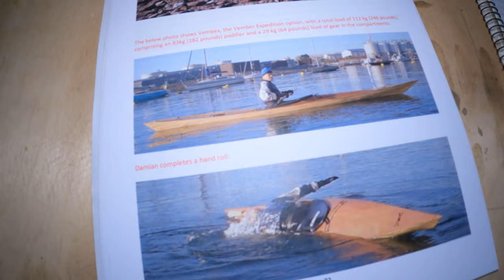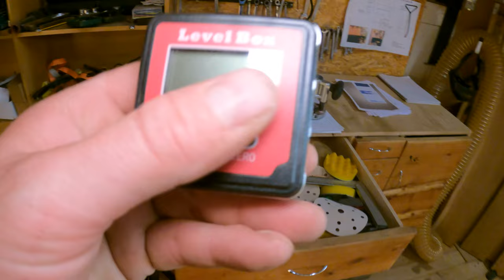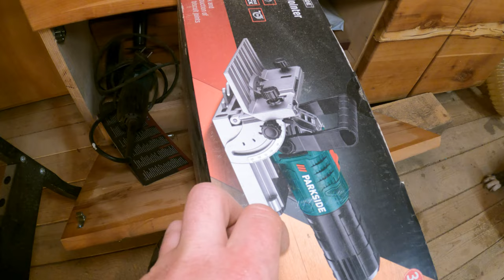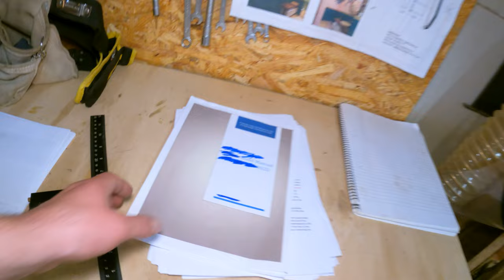Visite de l'Atelier bois - On commence le Kayak en lattes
👋🎬 Salut à tous, amoureux du travail manuel et passionnés du bois! Dans ma nouvelle vidéo YouTube, je vous emmène dans les coulisses de mon atelier 🏡🔨. Vous y découvrirez mes outils préférés et les techniques que j'utilise au quotidien.

🌳🛶 Vous avez toujours voulu voir comment un kayak en bois est fabriqué de A à Z? Alors, restez à l'écoute pour ma prochaine série de vidéos 🎥💡! Je partagerai avec vous chaque étape du processus, en vous montrant exactement comment je transforme une simple planche de bois en un magnifique kayak.

🎯 Ne manquez pas cette occasion d'apprendre et d'être inspiré!

🚀 Soyez prêts à être surpris par l'art de l'artisanat du bois dans ma prochaine vidéo sur la fabrication de kayaks. Rejoignez-moi dans cette aventure incroyable! 🚣‍♀️🌲
👋🎬 Hello all you hands-on enthusiasts and woodcraft lovers! In my latest YouTube video, I'm taking you behind the scenes of my workshop 🏡🔨. You'll get to see my favored tools and the techniques I employ daily.

🌳🛶 Have you ever wanted to see how a wooden kayak is made from start to finish? I will be sharing with you each step of the process, showing you exactly how I turn a simple wooden plank into a stunning kayak.

🎯 Don't miss this opportunity to learn and be inspired!

🚀 Be ready to be awed by the art of woodcraft in my upcoming video on kayak making. Join me on this incredible journey! 🚣‍♀️🌲